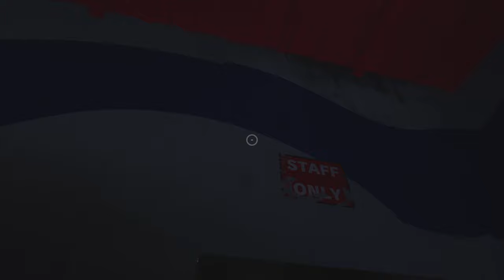Poppy Playtime: Chapter 1_20240405194713